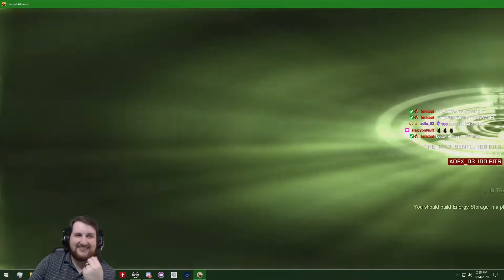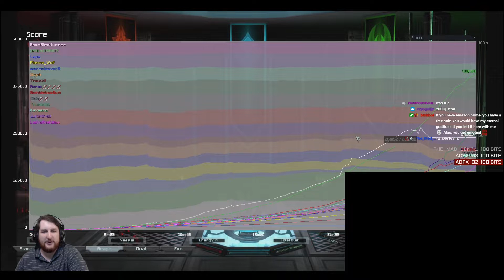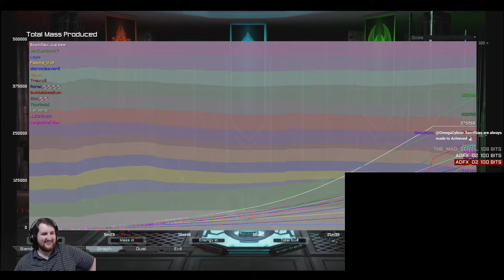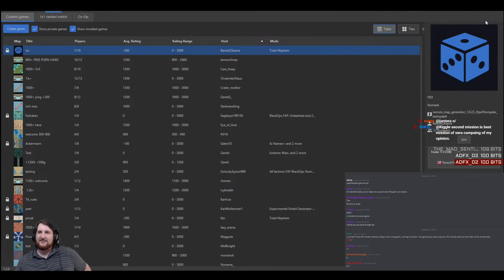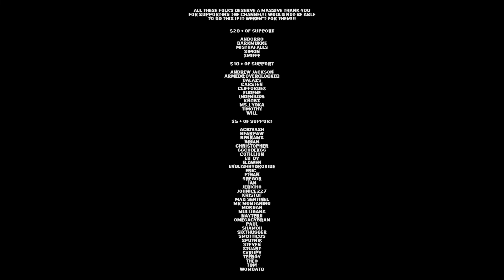Never Give Up!!! - Supreme Commander: Forged Alliance